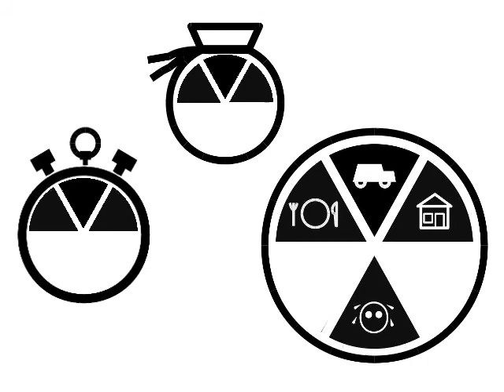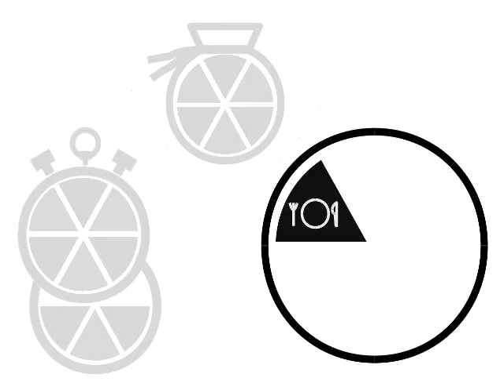Isaraok 2018 - Pour une vie plus intense.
Dans la vidéo Isaraok  de 2017,  j'ai présenté le contenu de cette chaîne,.
Dans cette vidéo, j'explique en quoi le contenu de cette chaîne correspond, pour moi, à un mode de vie plus intense, et non pas à des loisirs, ni à des divertissements.